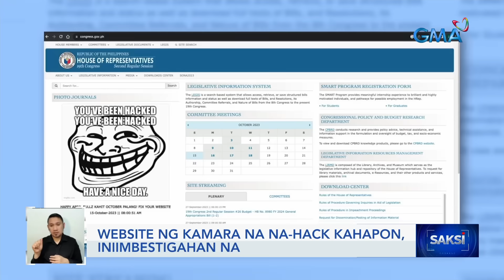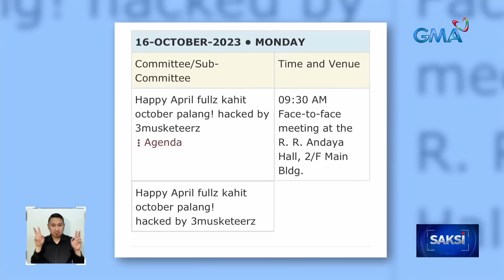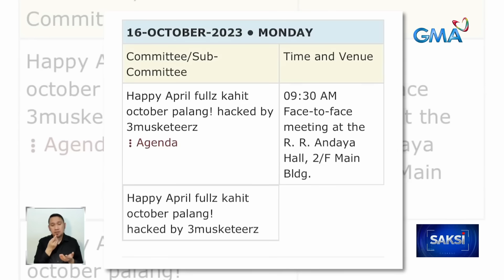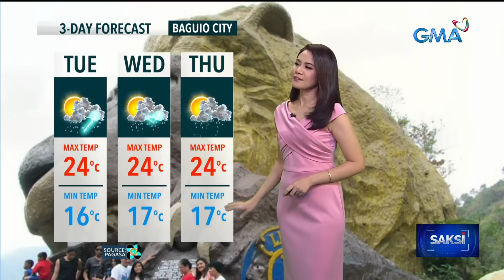Saksi Express: October 16, 2023 [HD]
Narito ang mga balitang ating sinaksihan ngayong Lunes, October 16, 2023:

- LTFRB Chair Guadiz, sinabing sama ng loob sa pagkakatanggal bilang head executive assistant ang motibo sa mga akusasyon ni Jeff Tumbado

- Paggalaw ng presyo ng petrolyo, asahan bukas

- Local hackers, hinihinalang nasa likod ng pangha-hack sa website ng Kamara at sa PSA

- Ilang bahagi ng bansa, patuloy na uulanin bukas

- Maharlika Investment Fund at 'di pa nababayarang sahod ng mga OFW, tatalakayin sa pagpunta ni PBBM sa Saudi

- Sen. Dela Rosa, kumbinsidong kulto ang Socorro Bayanihan Services Inc.

- Resupply mission ng Pilipinas, binuntutan ng Chinese warship malapit sa Pag-Asa Island

- Alden Richards at Julia Montes, tinalakay ang kanilang pelikula sa "Fast Talk With Boy Abunda"

- Barbie Forteza at David Licauco, nasa ibang bansa para sa isang special project

Saksi is GMA Network's late-night newscast, anchored by GMA News pillar Arnold Clavio, and Pia Arcangel, featuring top news stories from the Philippines. for more.